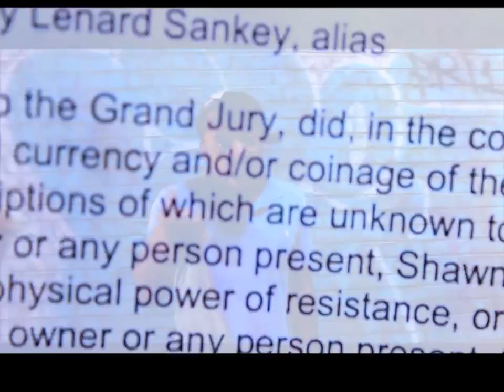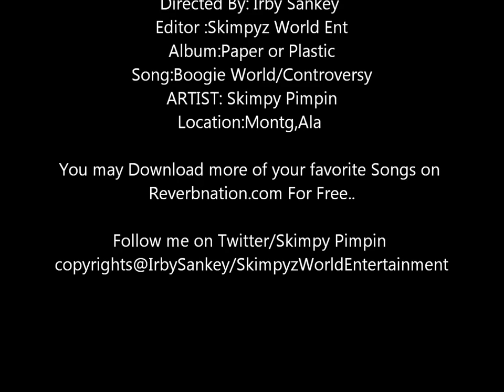ZOMBIE INVASION X BOOGIE WORLD by Skimpy Pimpin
ARTIST:Skimpy Pimpin
Album:Paper or Plastic
Song:Boogie World
Label:SkimpyzWorldEnt
Producer:Panama 360/ill circle. ITs alot going on in AMERICA right now and amongst all that WE also Have another problem..ZOMBIES INVADE MY CITY with SKIMPY PIMPIN in Montgomery Alabama...R U A ZOMBIE? LOL